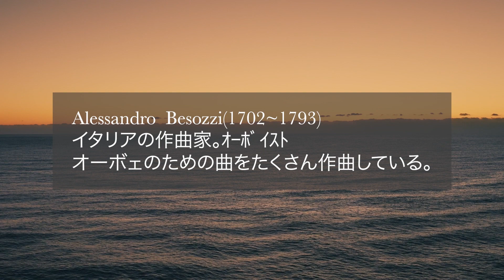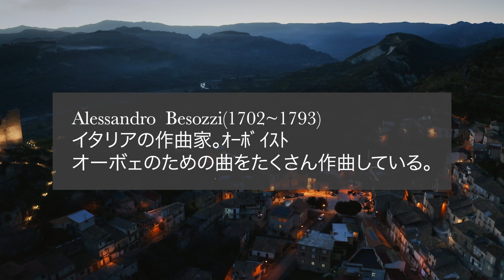【ベゾッツィ オーボェソナタ No 1 Ddur album】オーボエとパイプオルガンのランチタイムコンサート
第1楽章 Allegro
第2楽章 Adagio
第3楽章 Allegro

Alessandro  Besozzi(1702~1793)
イタリアの作曲家。ｵｰﾎﾞｲｽﾄ
オーボェのための曲をたくさん作曲している。